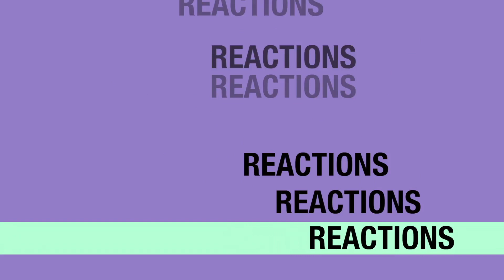One Tree Hill 2x15 REACTION & REVIEW "Unopened Letter to the World" S02E15 | JuliDG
Here we go with more OneTreeHill !! I love Peyton and Jake together! I already watched the season 3 premiere

0:00 Intro
0:15 Welcome
1:50 Reaction
9:46 Review